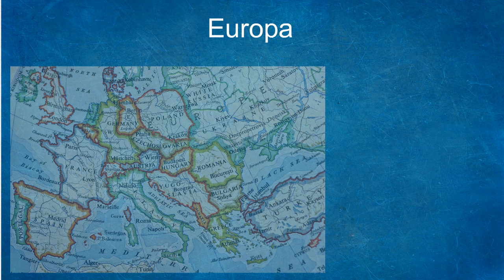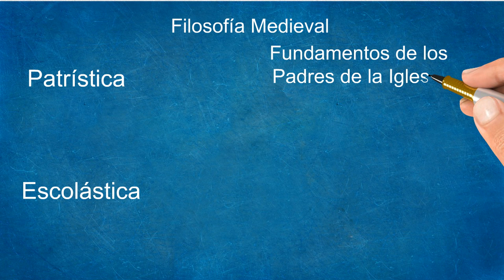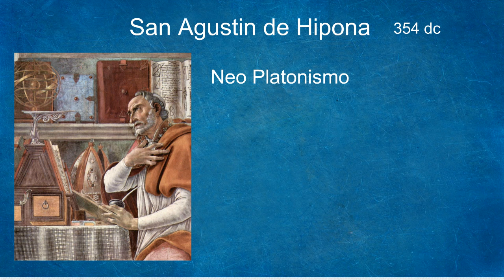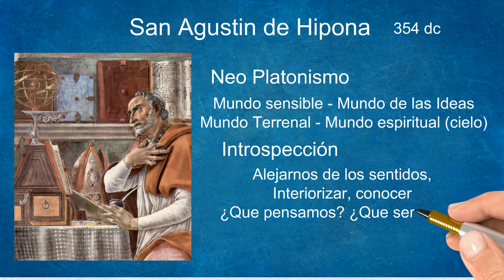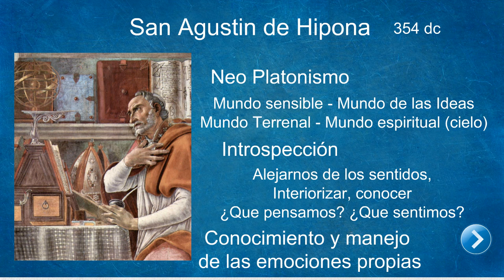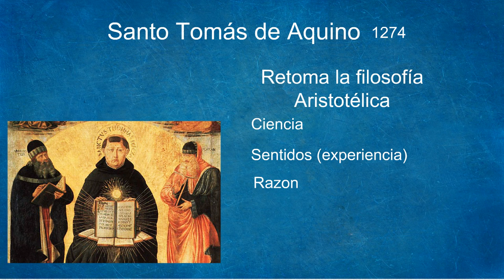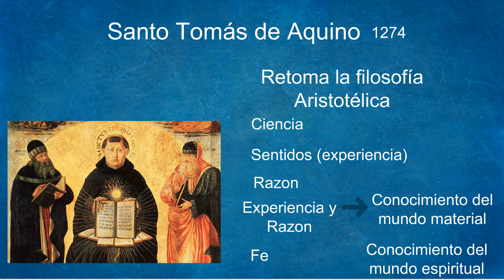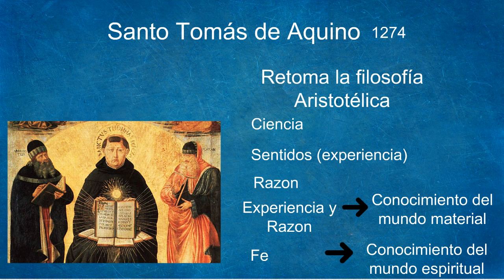Historia de la Psicología (San Agustín, Santo Tomas)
Aportes de San Agustín de Hipona y Santo Tomas de Aquino a la Psicología
Historia de la Psicología